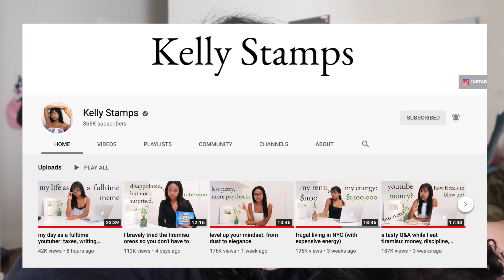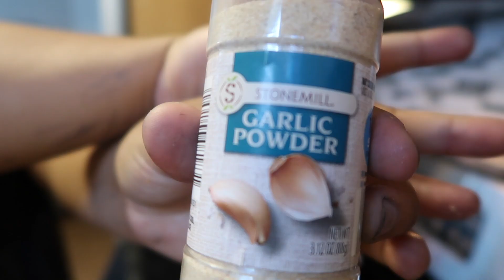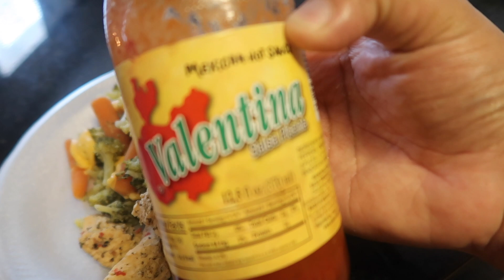wish we could just move to NYC!! + Meal Prep,Clean w| me | Busy Life of a single mom of 2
Hampton,VA 23666